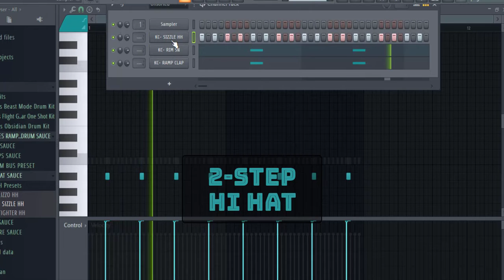(Short) Flip Tik Tok Samples Into Beats Easily!| Fl Studio